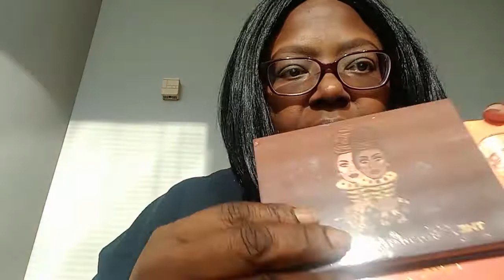LET'S TRY SOMETHING DIFFERENT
doing brows different